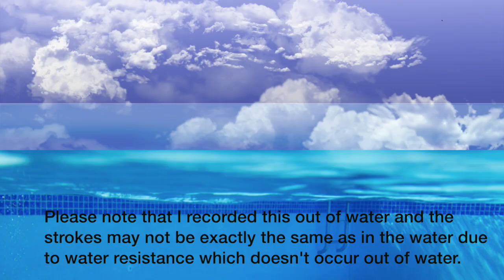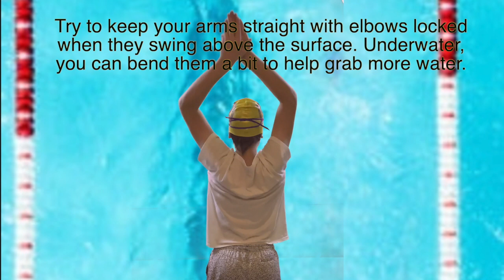How to swim butterfly during lockdown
This is the second video of how to swim during lockdown.
During lockdown in May 2020, I had a project for school that required me to choose a sport I was familiar with and create a presentation about it. I chose swimming not knowing what the actual task would be. It turned out I had to explain and show how to swim, and obviously I couldn't go to the local pool to record myself due to the pandemic, so I had to do it at home, out of the water. This is what I came up with, hope you enjoy :)